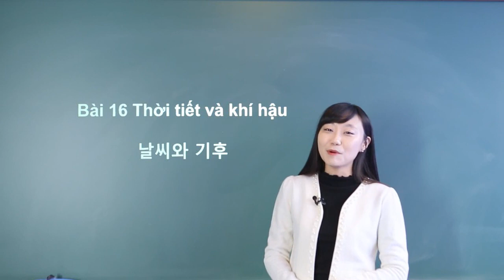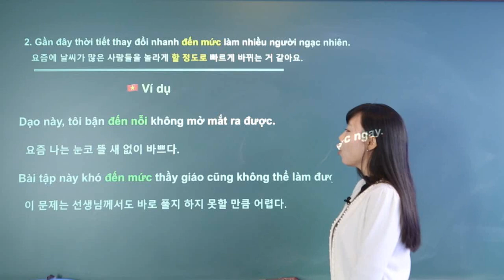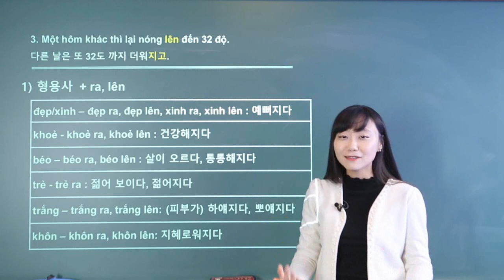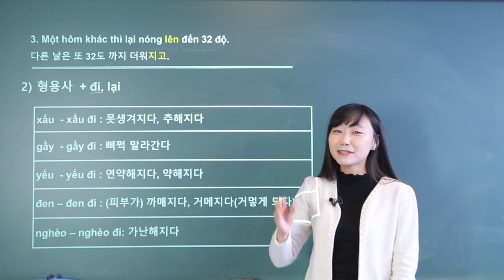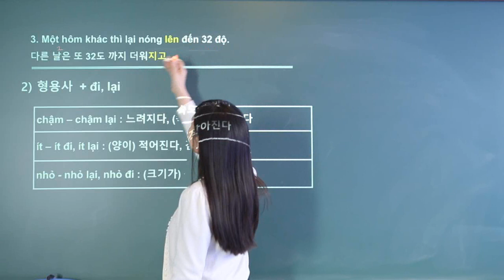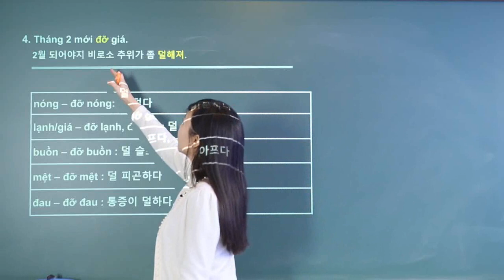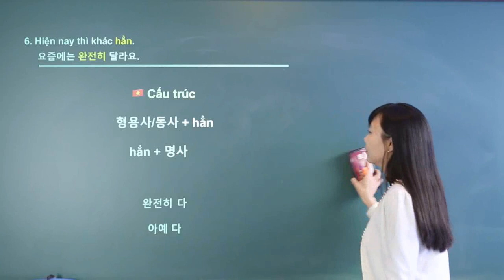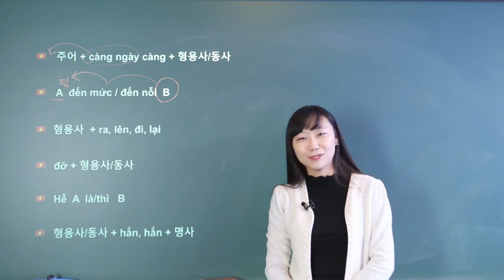첫걸음 끝내고 보는 베트남어 중고급의 모든 것 UNIT 16 1